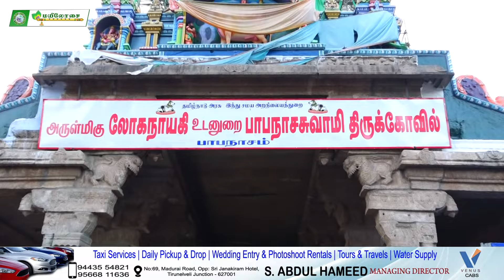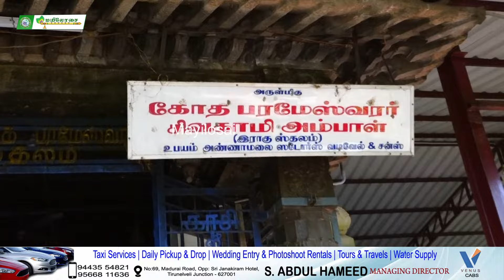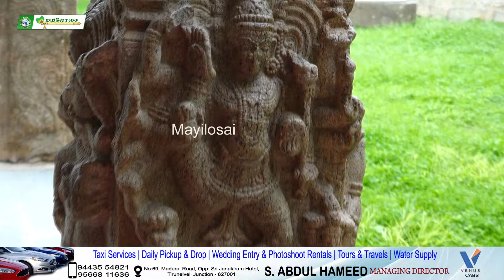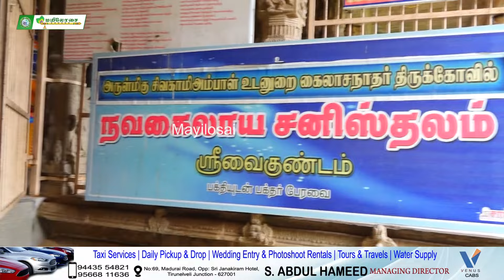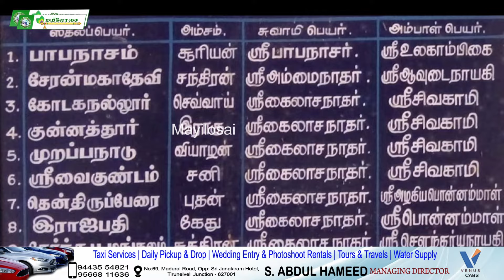நவ கைலாயம் 6-வது ஸ்தலம் ஸ்ரீவைகுண்டம் | சனி ஸ்தலம் | NAVAKAILAYAM | MAYILOSAI | TAMIL